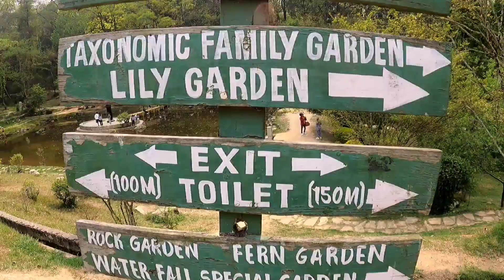Godawari visit with Kids | Nature | Drone shot